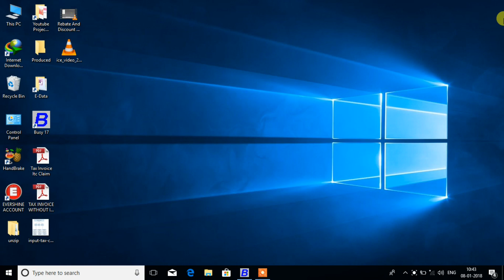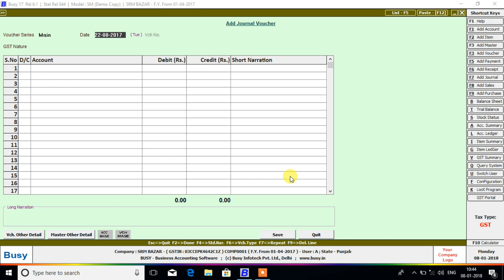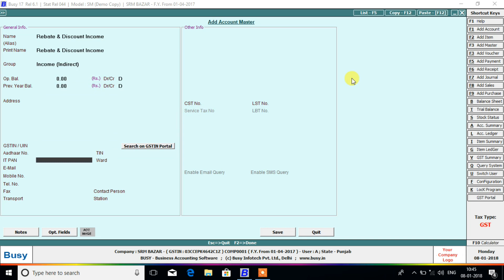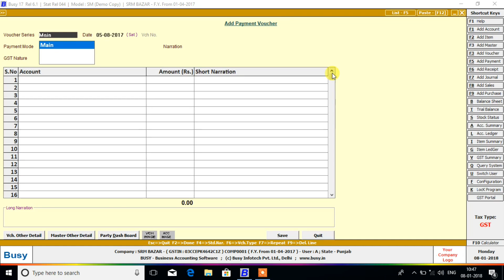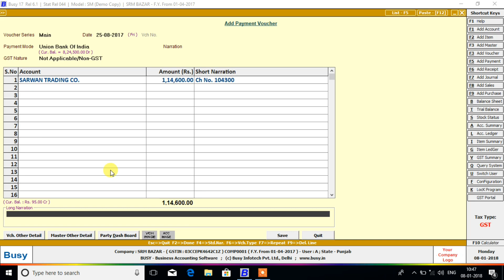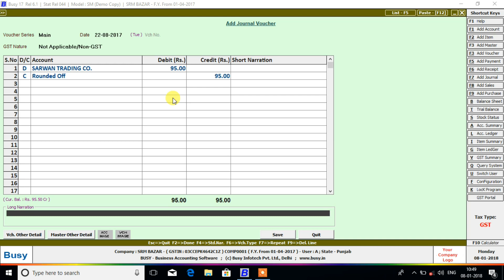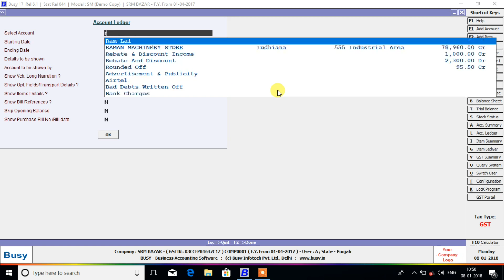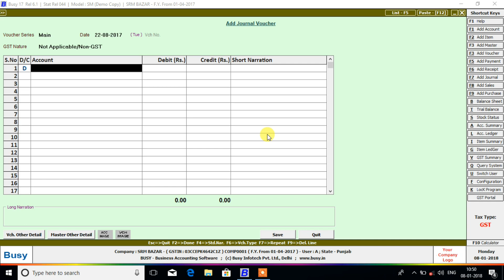Rebate Discount Income Entry In Busy Accounting Software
यहाँ पर हम Rebate Discount की Entry कर रहे है और इस से हमें पता
लग जायेगा कब और केसे ये Entry करनी है